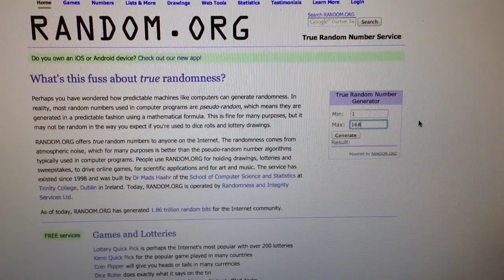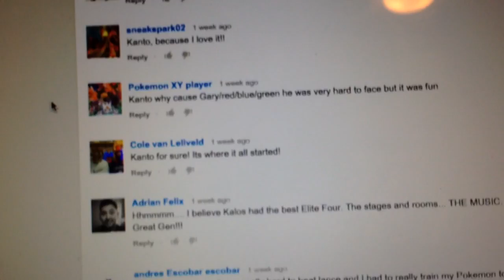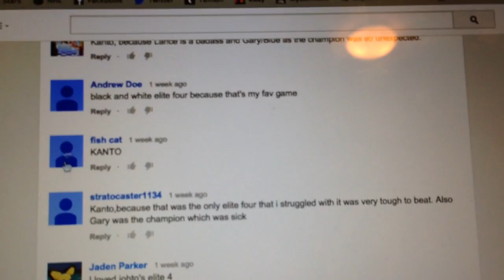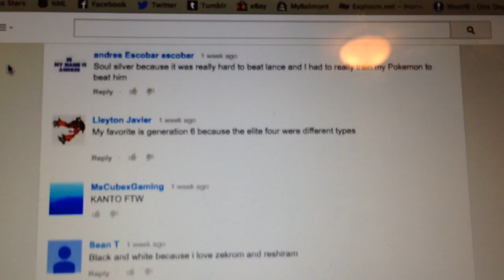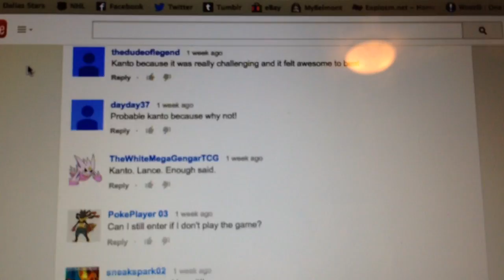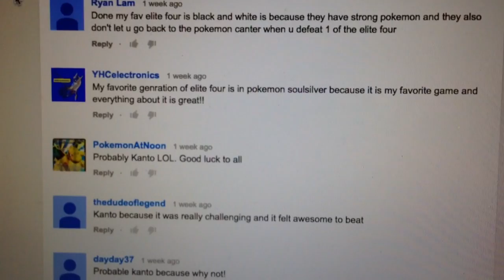Announcing the winner of my Phantom Forces three pack giveaway!!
Time to see who has won the three packs of Phantom Forces!!